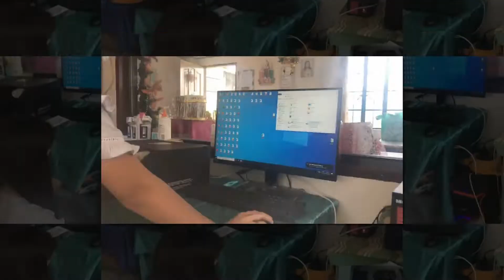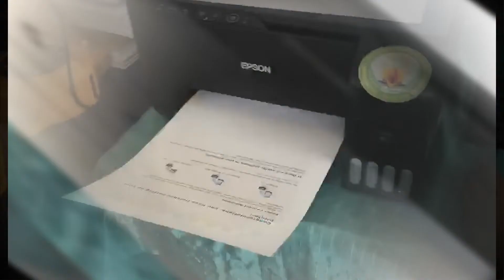ALS Implementers received Printer from Deped Region 8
This will help us ALS teachers to continue implementing ALS programs in the midst of pandemic.